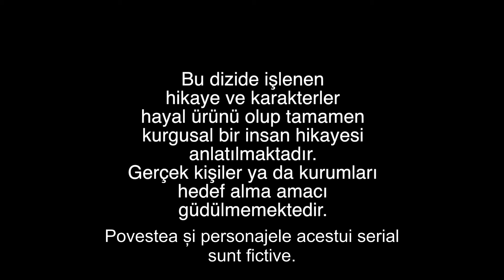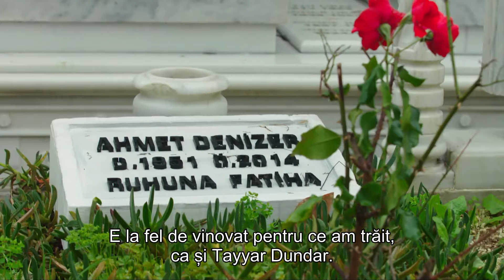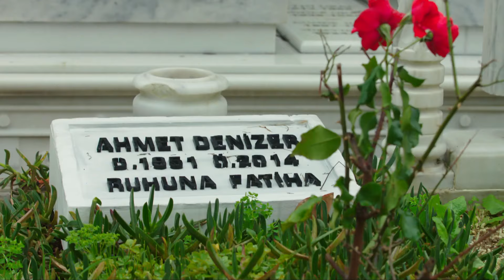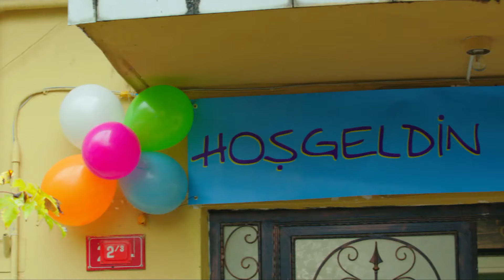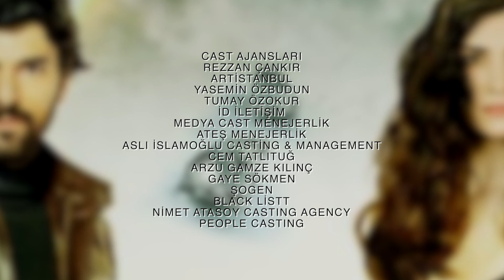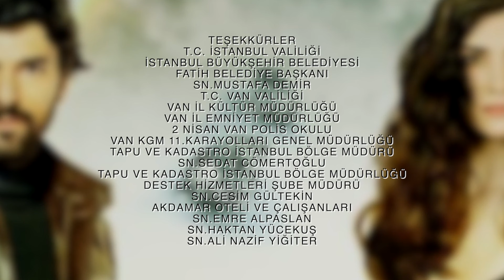Dragoste de Contrabanda - Episodul 79 | Kara Para Ask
Un bărbat care s-a asigurat că Elif a fost eliberat nu vrea să-și piardă viața. El decide să-l ceară în căsătorie pe Elif. De asemenea, pregătesc o surpriză, astfel încât acest moment să fie special.

Actorii
Engin Akyürek
Tuba Büyüküstün
Erkan Can
Burak Tamdoğan
Saygın Soysal
Emre Kızılırmak
Öykü Karayel İpek
Bestemsu Özdemir
Hazal Türesan
Güler Ökten
Bedia Ener
İlkin Tüfekçi
Ahmet Tansu Taşanlar
Ali Yörenç